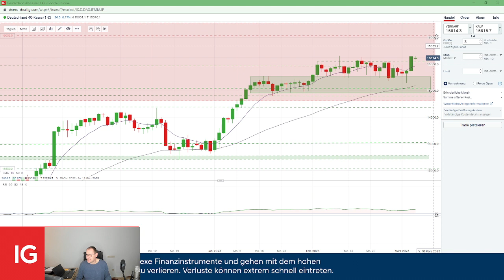DAX - Platzt nun der Knoten?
Der DAX schloss Ende der vergangenen Woche oberhalb der Oberseite der Handelsspanne. Zur Bestätigung wäre ein weiterer Schlusskurs über dem besagten Widerstand nötig.